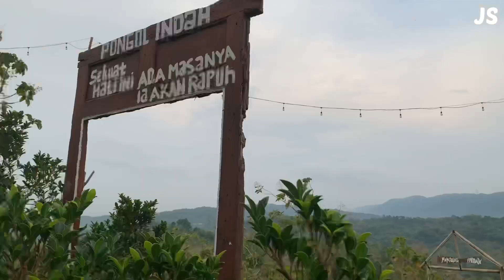BUKIT PONGOL INDAH HILLS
Nama Bukit Pongol Indah sebenarnya baru terdengar di telingaku. Sebuah postingan anggota Grup Jogja Gowes mengabarkan ada destinasi yang baru dibuka. Foto yang diunggah hanya petakan lahan dengan tambahan sepeda yang tersandar di pohon.

Meski begitu, aku tertarik mengunjunginya. Minggu sore, naik sepeda motor menuju sekitaran Pleret. Sekilas, rute menuju Bukit Pongol Indah hampir sama arahnya dengan Bukit Ngleseh. Lokasinya pun tak begitu berjauhan.

Htm:free

Peralatan yang saya pakai:
📸 kamera:
Canon G7X
📼Gimbal :B stady
🛩Drone: MJX B20
🖥 Video editing :VN

Dm instagram @juna_susanta